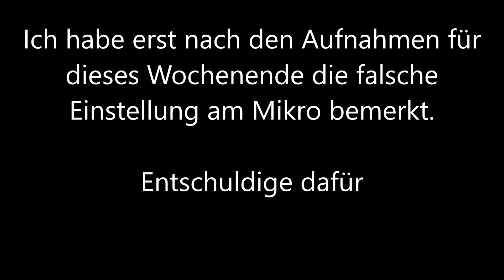Kingdom Under Fire 2 - PC - Let´s Play 48 - Kluft des Chaos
Erschaffe einen Helden und führe deine Armee in die kolossalen Massenschlachten eines epischen Krieges! Kingdom Under Fire 2 ist ein actiongeladener Hybrid aus MMORPG und Echtzeitstrategie – levele und lerne, crafte und rekrutiere, taktiere und siege!

Infos zum Game:
Publisher: Gameforge 4D GmbH
Entwickler:  Blueside
Art: Action, MMO, RPG, Echtzeitstrategie
Plattformen: PC

Technische Infos
Plattform: PC
Bild: Action!
Ton: Action!
Mikro:Blue Microphones Yeti
Schnittprogramm: VEGAS Movie Studio 14